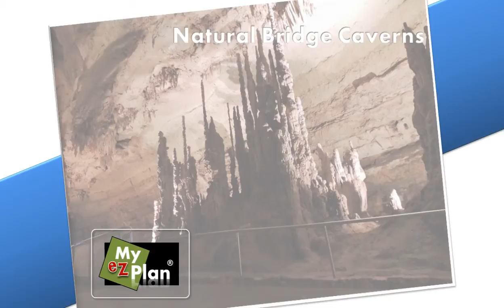San Antonio - The Quadrangle - Youtube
Do you need a plan? We got it!!
Visit myezplan.com and find out about places in your city, hot deals and much more.